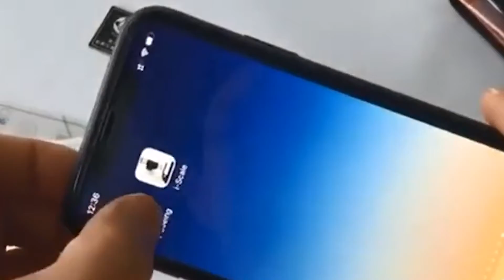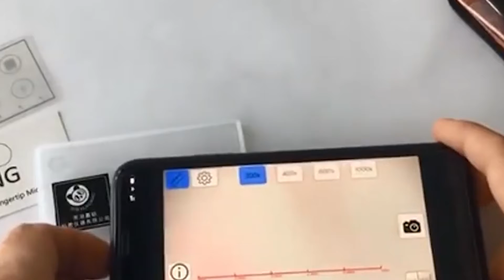10 Gadgets That Will Increase The Capabilities Of Your Smartphone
10 Gadgets That Will Increase The Capabilities Of Your Smartphone